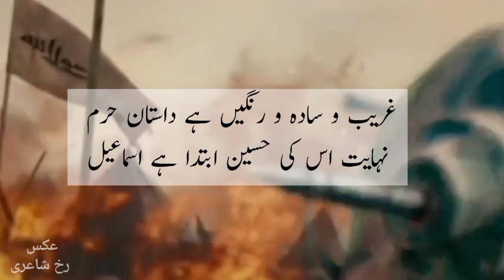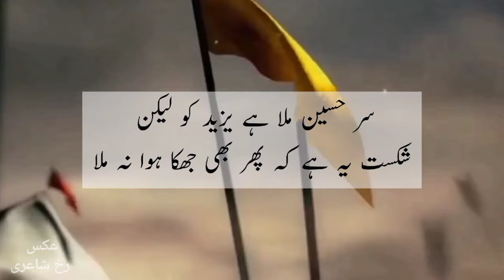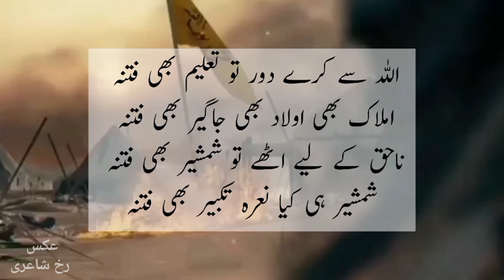Allama Iqbal Poetry| Karbala Poetry | Imam Hussain AS| Best Urdu Poetry| Islamic Poetry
Allama Iqbal is our national poet. Major part of the Iqbal's poetry is about Islam and Muslims. In fact, his poetry is based on Islamic teachings. Wisdom of religion awakens from study of his poetry. Quranic teachings are eternal and global and he made his poetry universal through these teachings.